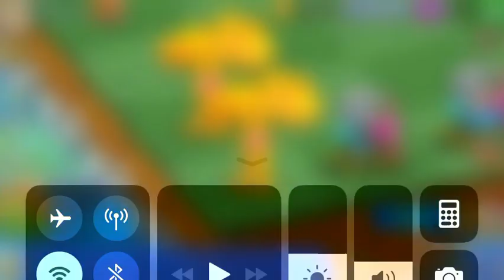Merge dragons creating a glowing Midas tree (level 5 Midas tree)